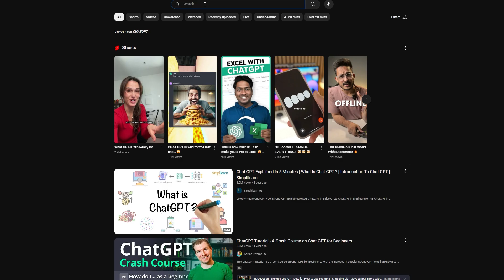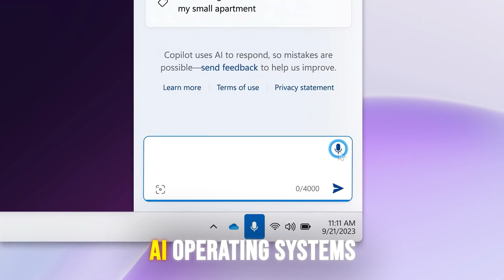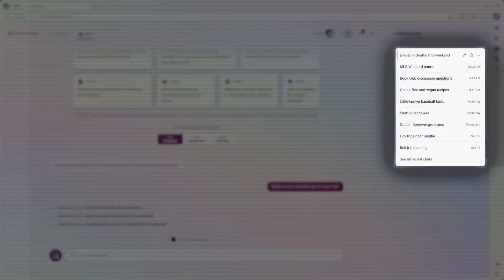AI PC - Whats that ? | TheMVP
What in the world is an AI PC?